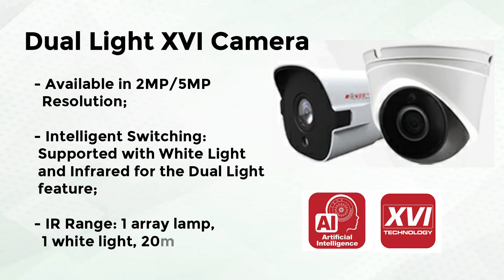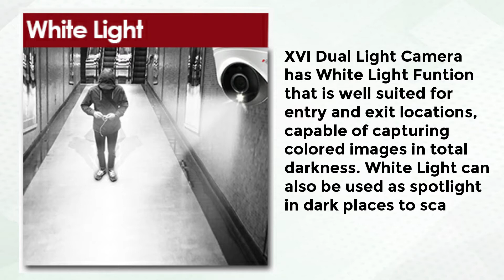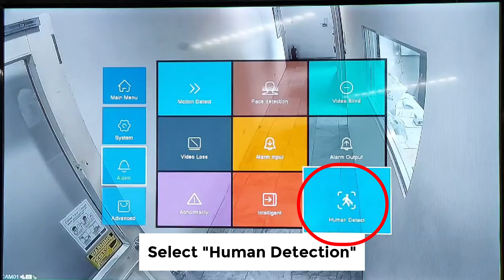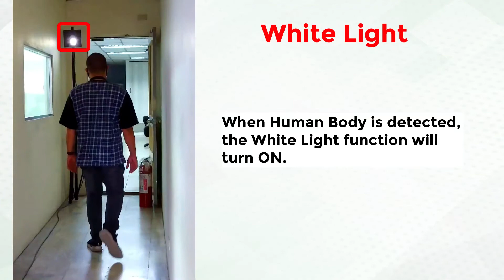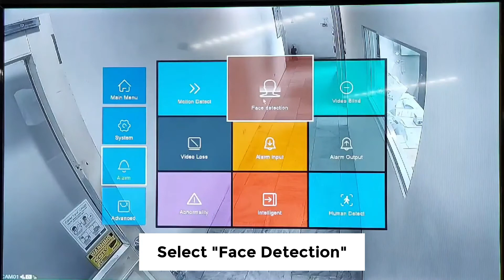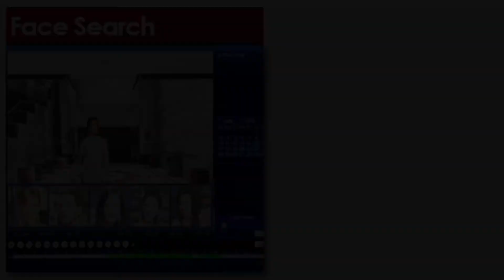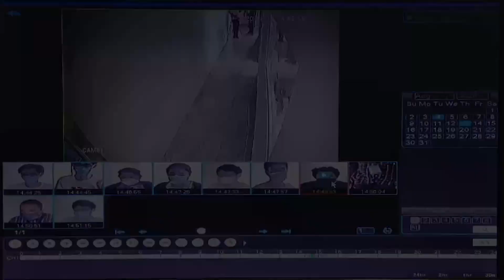Advance AI Solution for Analog HD CCTV System